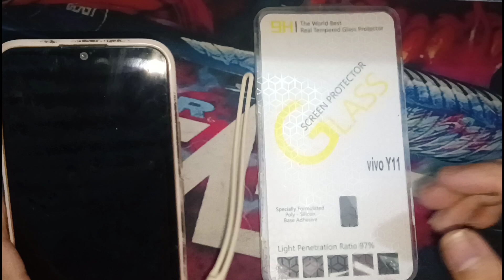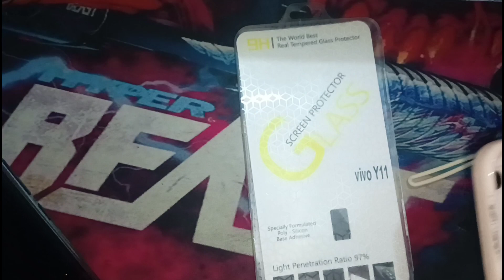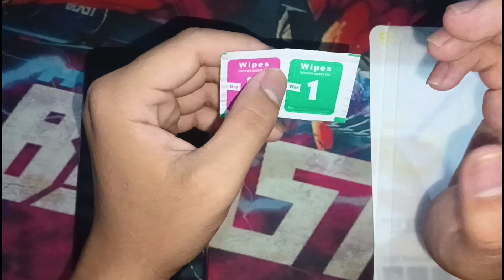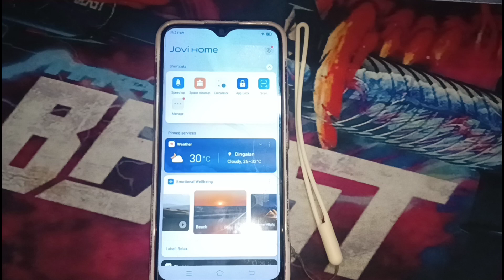REMEDYO PAANO HINDI LALO MABASAG ANG LCD NG ANDROIDPHONE,TABLET,IPHONE,IPAD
PAANO MALAMAN KUNG MAY SIRA ANG TOUCH SCREEN MO SA ANDROIDPHONE AT TABLET MO 100% LEGIT TUTORIAL